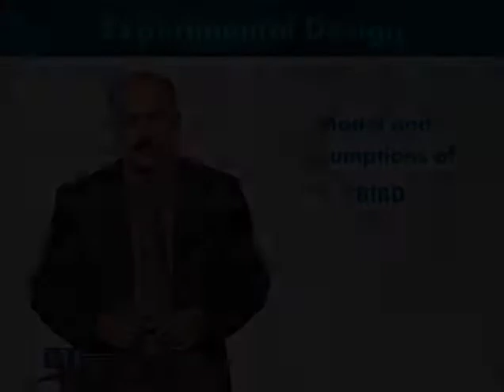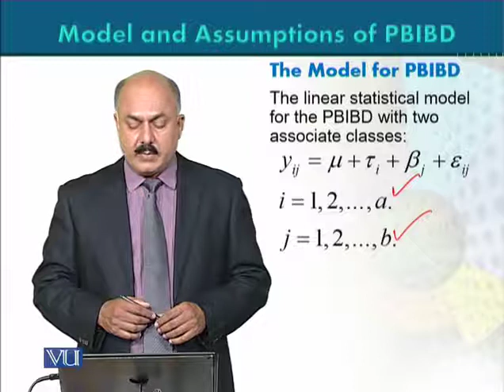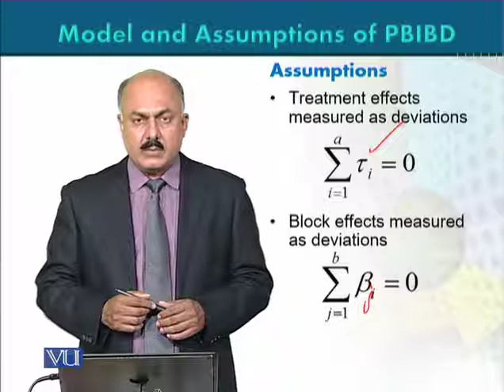STA643_Topic135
Model and assumptions of PBIBD